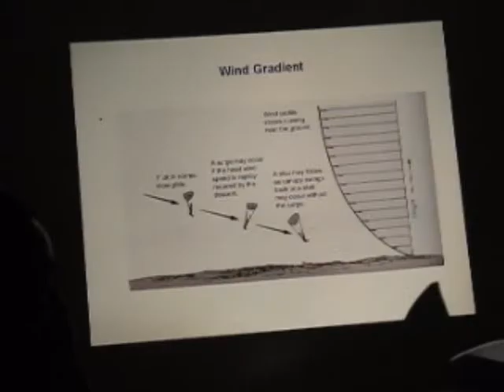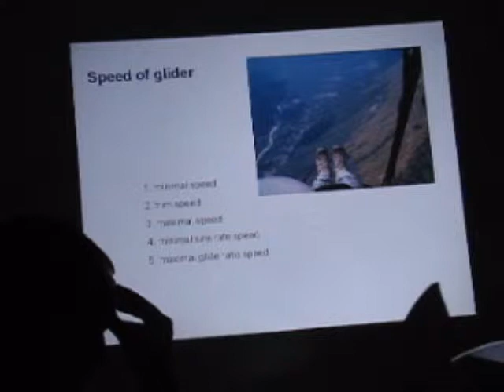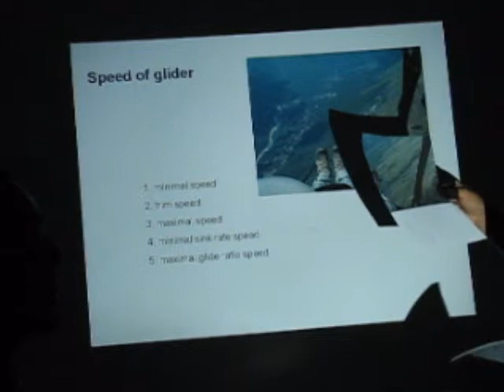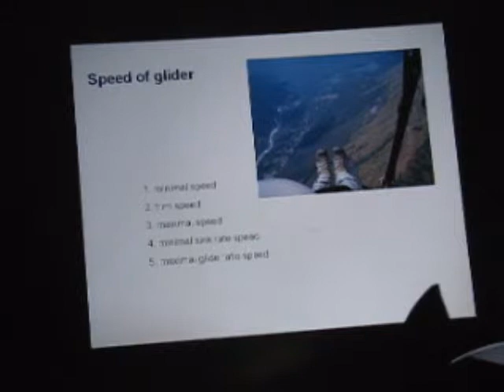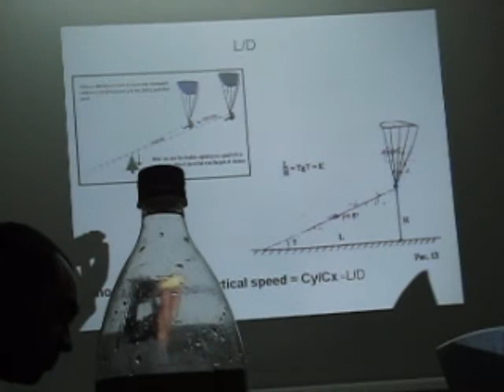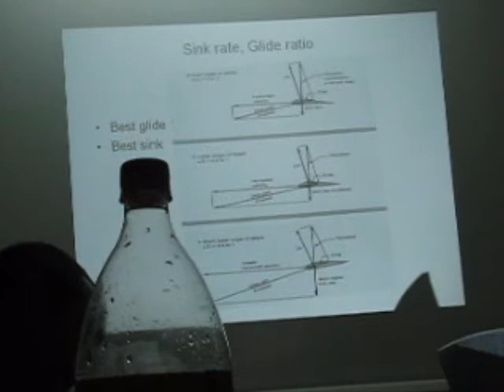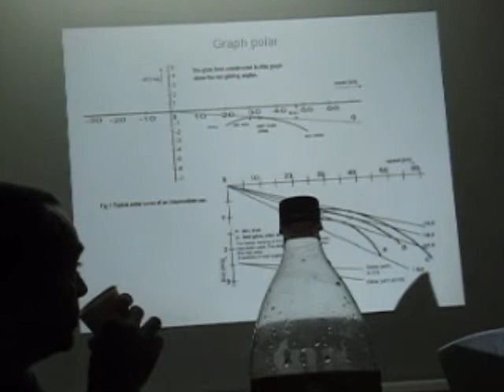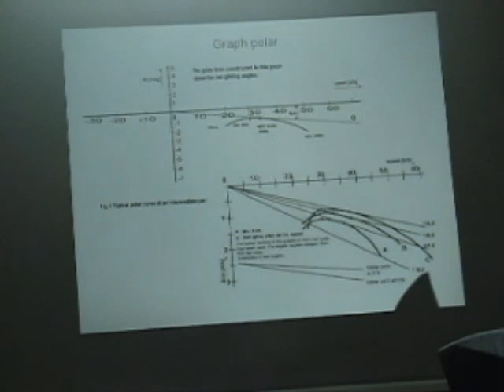שיעור תיאוריה, ביה"ס לרחיפה 7WINDS, סרטון מס' 5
צילום של שיעור תיאורתי, מרצה רומן קריפק